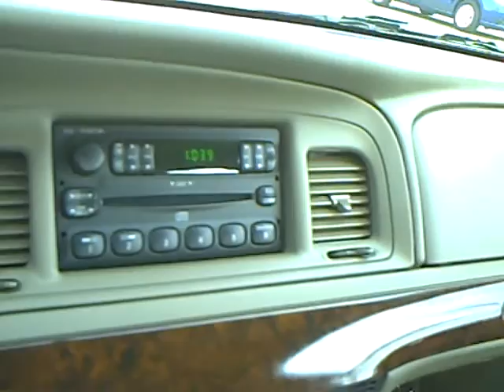2005 Grand Marquis GS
Please give us a call to confirm availability for any vehicles you might find here.

1M090001A 2MEFM74W35X617969